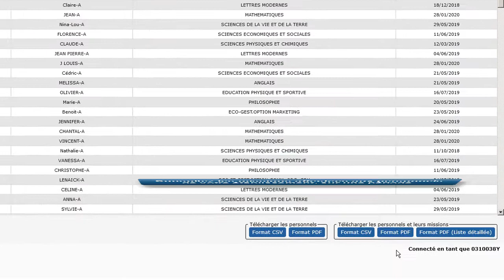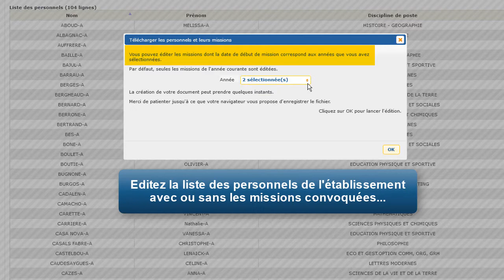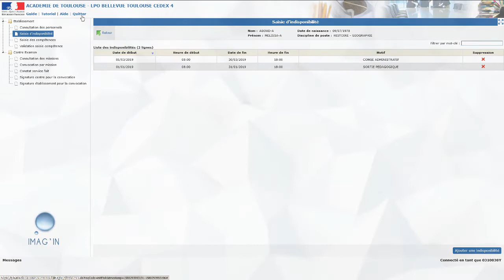IMAGIN Activités personnels Etablissement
IMAGIN_Activites_personnels_Etablissement.mp4